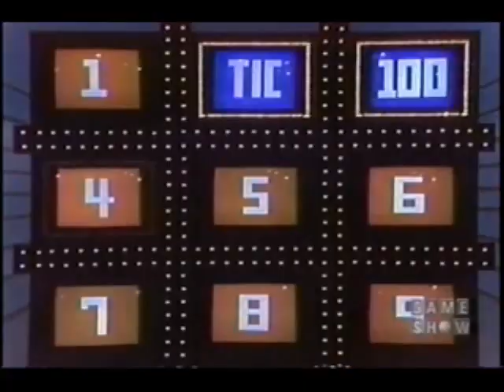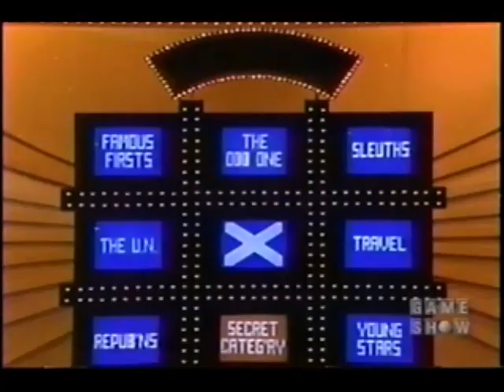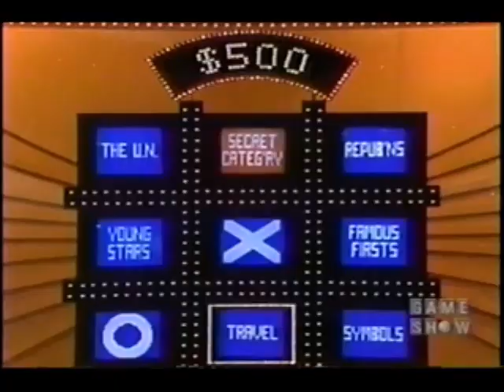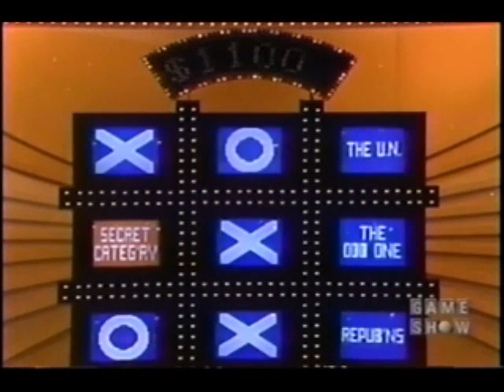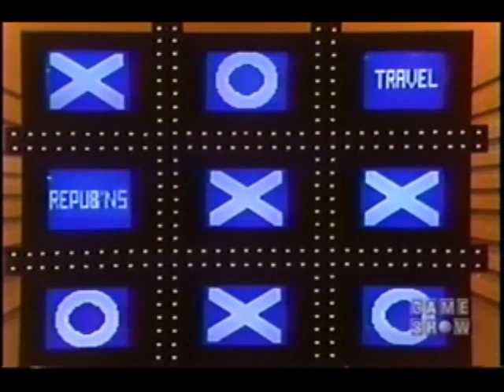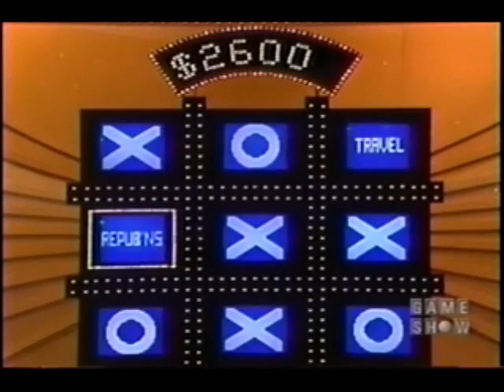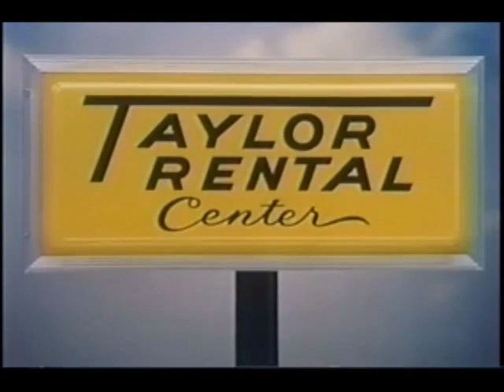Tic Tac Dough May 30 1980